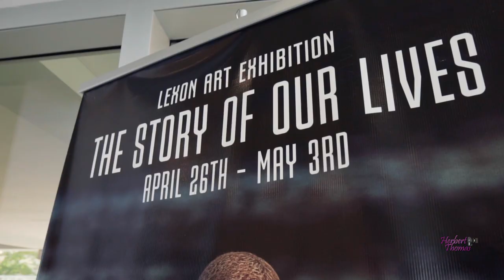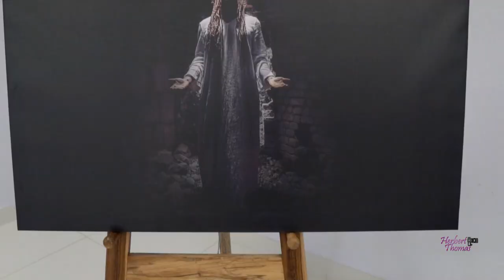Art (Photo) Exhibition with Lexonart | VLOG #2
In this video I take a visit to an art (Photo) Exhibition put on by Adrian McDonald from his @lexonart Collection. His Pieces are very inspiration to consumers and other photographers and has been a hero of mine ever since I was introduced to his work. His style is recognized anywhere and we get first hand viewing of printed copies of his craft.

I Love Youtube and I Love making Videos.
Tryna Do Weekly Vlogs Soooo Lets See :)